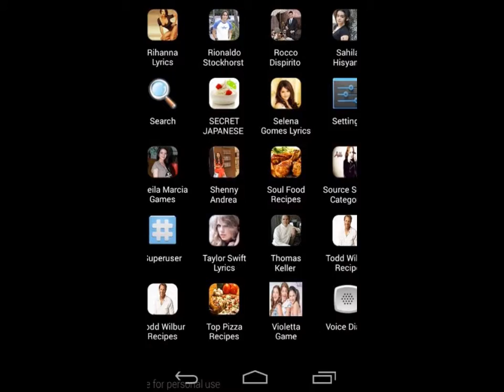Shenny Andrea Games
Shenny Andrea Games is a game that sharpen the brain and requires precision and accuracy for FINISHED , you have not considered great if it did not finish this game
Shenny Andreany ( born in Bandung , West Java , January 9, 1979 , age 35 years ) is an Indonesian soap opera and movie stars .
Shenny started his career as a supporting actor in several soap operas , among others Permataku , Face Full of Love , Panji Millennium Man , Miracle , Language Lips , Wow ! ! ! Beautiful ... ? , Wow ! ! ! Cantikanya ... 2 , Ikhlas , and He . Although it has not been asked to become the lead role in the soap opera , Shenny was offered to support the production of feature films Creative Motion Pictures Producer Asun Mawardi from Indonesia , entitled The Black Magic ( 2003) . His name became Shenny Andrea . In the international film , Shenny be the only main character of Indonesia . Other players are from Hollywood like ; Guy Bracca , Christina Wieber , Daniel Lennox and Brian Bianchini .